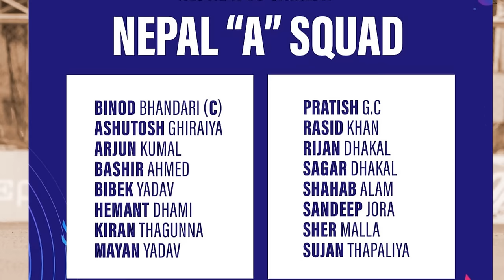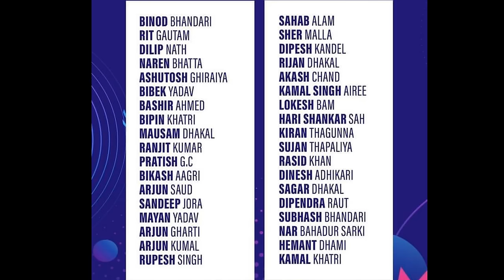नेपाल ए बाट बाहिरिए २० खेलाडी|| कमलसिङ फेरि OUT ||GYANENDRA MALLA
NEPAL A team